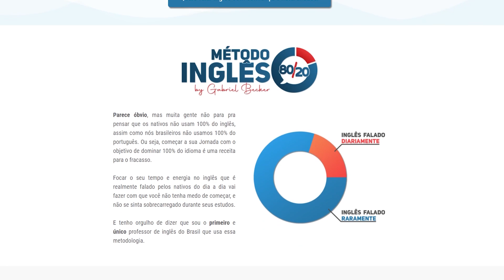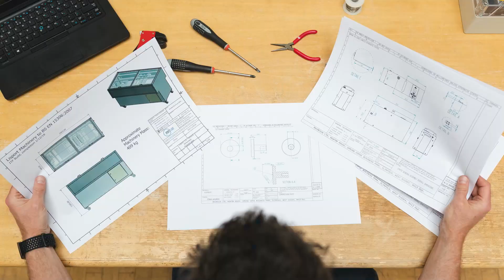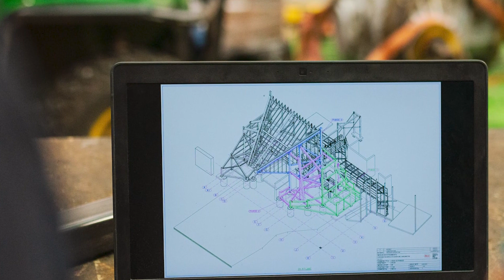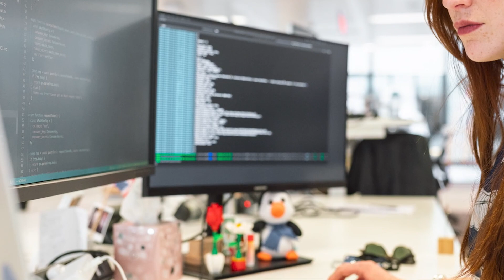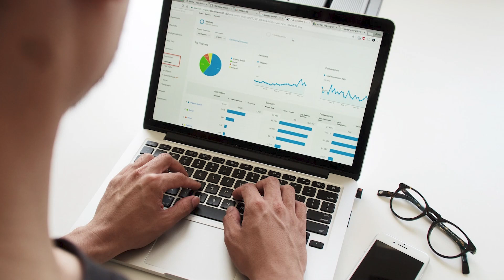ENGENHARIAS SERÃO EXTINTAS? | ALGUMAS ENGENHARIAS VÃO DEIXAR DE EXISTIR?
📐Engenharias serão extintas? Engenheiros serão substituídos? Algumas engenharias não vão mais ter emprego? O que vai acontecer com as engenharias no futuro?

Cursar engenharia é o desejo de milhares de brasileiros e de brasileiras, por ser um curso considerado completo e que tem um leque de possibilidades enorme, considerando as mais variadas engenharias existentes e registradas no ministério da educação.

Porém um dos grandes questionamentos da engenharia é o que vai acontecer no futuro devido a evolução da tecnologia. Muitas pessoas falam que algumas engenharias vão deixar de existir e serão substituídas pelas máquinas.

Neste vídeo estamos comentando um pouco a respeito disso.

00:00 Início do Vídeo
00:20 Apresentação
01:05 Conteúdo
07:14 Finalização